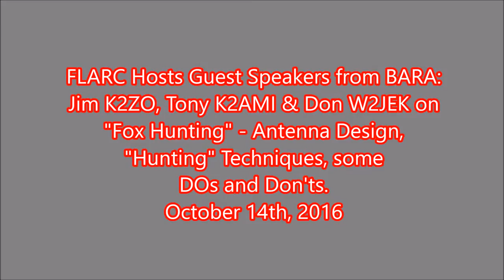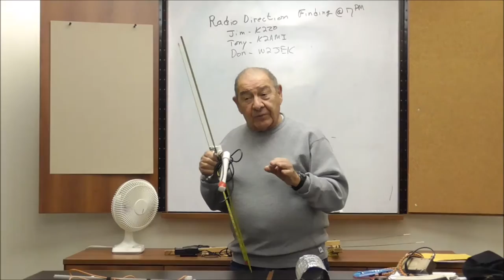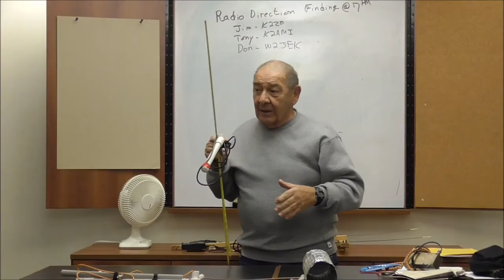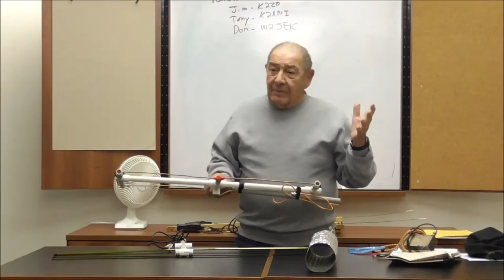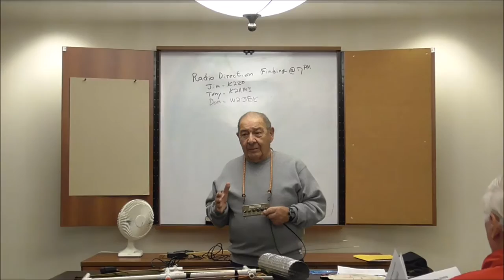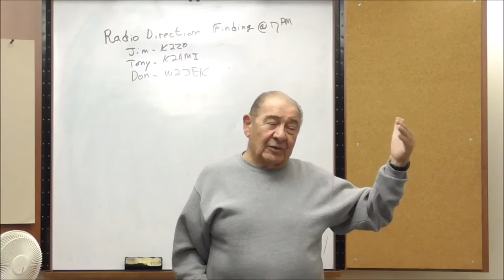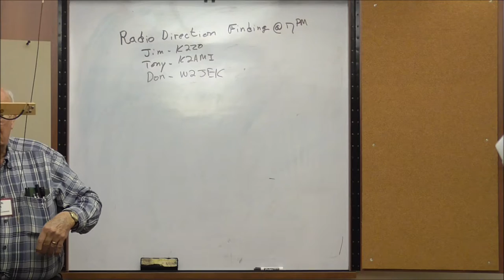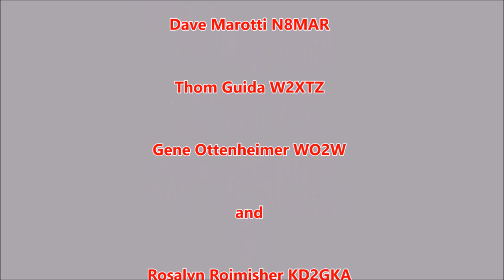FLARC Hosts BARA Presents on The Fine Art of Fox Hunting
FLARC Hosts Guest Speakers from BARA: Jim K2ZO, Tony K2AMI & Don W2JEK on "Fox Hunting" including Antenna Design, "Hunting" Techniques, some DOs and Don'ts.